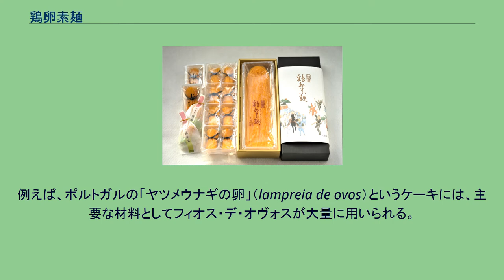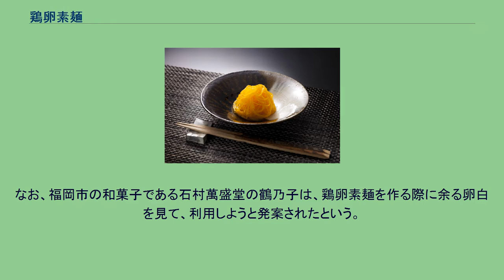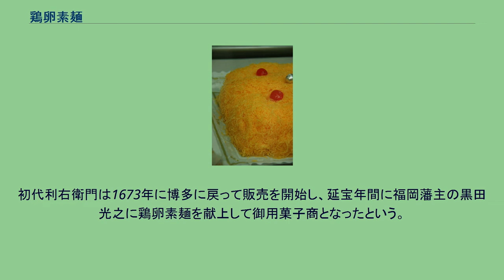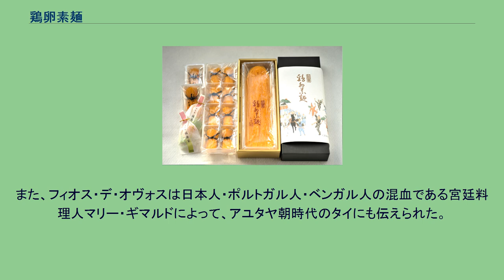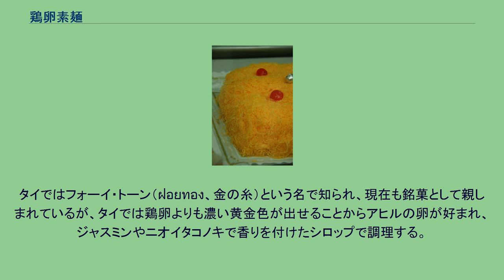鶏卵素麺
福岡の松屋利右衛門の鶏卵素麺 元祖鶏卵素麺松屋の鶏卵素麺 鶏卵素麺（けいらんそうめん）は、ポルトガルから伝来した南蛮菓子の一つ。
玉子素麺（たまごそうめん）とも呼ばれる。
ポルトガル語ではフィオス・デ・オヴォス（fios de ovos、卵の糸）と呼ばれる菓子であり、現地ではそのまま食べるだけでなく、ケーキのデコレーションとして用いる事も多い。
例えば、ポルトガルの「ヤツメウナギの卵」（lampreia de ovos）というケーキには、主要な材料としてフィオス・デ・オヴォスが大量に用いられる。
氷砂糖の飽和水溶液を沸騰させて作った蜜の中に卵黄を細く流し入れて素麺状に固め、取り出して冷ましてから切り揃えた菓子である。
福岡県福岡市の銘菓。
同様の物が大阪市の鶴屋八幡や高岡福信、京都市の鶴屋鶴寿庵などの老舗店でも作られている。
同じく南蛮菓子であるカステラやカスドースをさらに甘くしたような味で、極めて甘い。
作る際は、砂糖を煮ている鍋の中に、底に穴のあいたステンレスの器具から卵黄を回しながら注ぐ。
菜箸としゃもじを使って形を整えながら引き上げ、完成とする。
美しく作るには熟練を要するが、見栄えやコストを問わなければ家庭でも作る事ができる。
海外では切り揃えずに巻いてまとめたり、廉価な製品は（ソース焼きそばのように）雑な形でフードパックに詰めて販売したりする場合も多い。
なお、福岡市の和菓子である石村萬盛堂の鶴乃子は、鶏卵素麺を作る際に余る卵白を見て、利用しようと発案されたという。
同店は現在も鶏卵素麺を製造販売している。
日本へは安土桃山時代に、南蛮貿易のためにポルトガル人商人が出入りしていた肥前国の平戸に伝来した。
一般的にも古い菓子とされ、江戸時代初期に刊行された『料理物語』菓子の部にも「玉子素麺」として製法が記載されている。
日本人で最初に本格的に製造したのは江戸時代の松屋利右衛門で、貿易商だった大賀宗九とともに出島を訪れた際、中国人の鄭から製法を伝授されたと言われている。
初代利右衛門は1673年に博多に戻って販売を開始し、延宝年間に福岡藩主の黒田光之に鶏卵素麺を献上して御用菓子商となったという。
1957年に十一代利右衛門が松屋菓子舗の商号で法人化し、 同社が製造する鶏卵素麺は、日本三大銘菓の一つに挙げられることもあった。
松屋菓子舗は売り上げの減少により2012年11月に自己破産した。
2013年に鹿児島の和菓子メーカー・薩摩蒸気屋が松屋菓子舗の工場を買収して生産を再開した一方、当代利右衛門が「松屋利右衛門」の屋号で別に生産を再開している。
ポルトガルのフィオス・デ・オヴォスは、植民地であったブラジルやマカオにも伝えられて作られている。
隣国スペインやその植民地であったメキシコにも伝わり、スペイン語で「紡いだ卵」を意味するウエボ・イラド（huevo hilado）と呼ばれる。
また、フィオス・デ・オヴォスは日本人・ポルトガル人・ベンガル人の混血である宮廷料理人マリー・ギマルドによって、アユタヤ朝時代のタイにも伝えられた。
タイではフォーイ・トーン（ฝอยทอง、金の糸）という名で知られ、現在も銘菓として親しまれているが、タイでは鶏卵よりも濃い黄金色が出せることからアヒルの卵が好まれ、ジャスミンやニオイタコノキで香りを付けたシロップで調理する。
フォーイ・トーンは、カンボジアではワウィーという名で知られている。